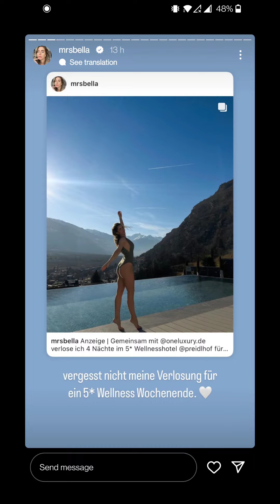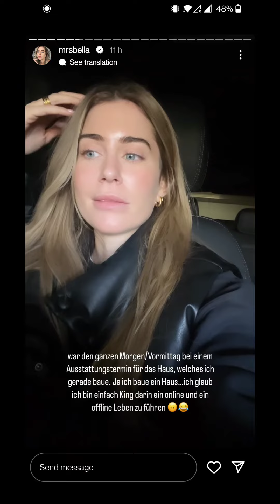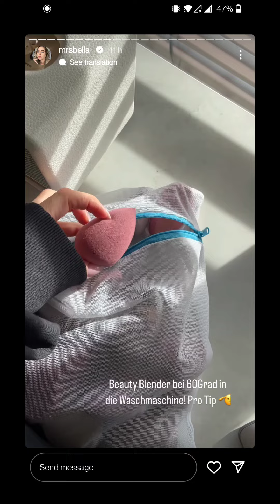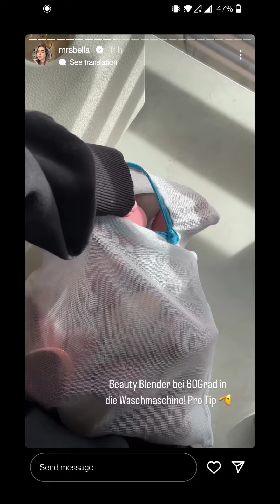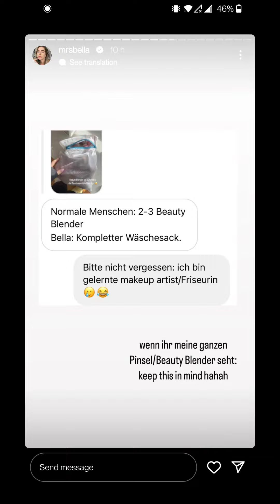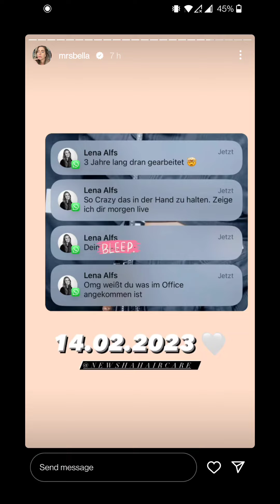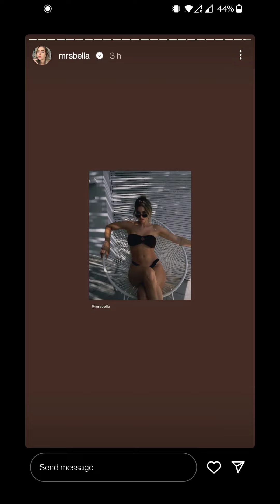Das War Meiner Schlimmste Nacht dagibee 😴 MRS. BELLA Instagram Story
RefectoCil 2-in-1 Lash and Brow Booster
NEONAIL x Mrs Bella The Art of Nature Collection Set 5